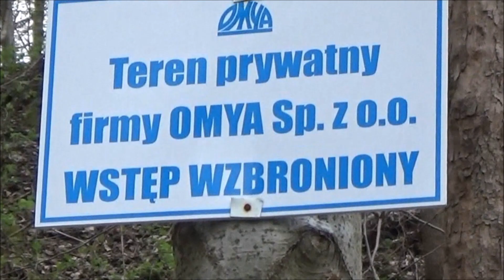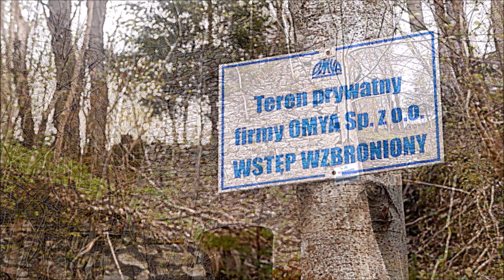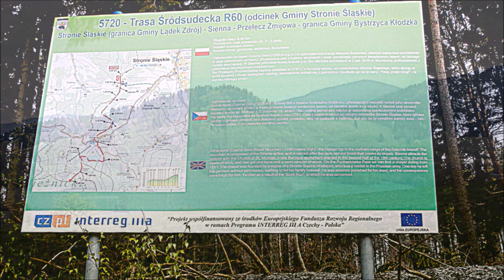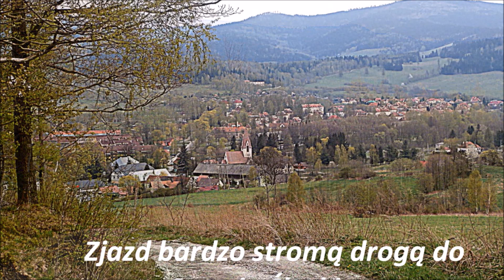Zabytkowy wapiennik w Rogóżce kwiecień 2015 rok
Link do filmu:
Rogóżka obejmuje południowe ściany nieczynnego kamieniołomu wapienia wraz z przylegającymi łąkami i zadrzewieniami. Jest to jeden z cenniejszych fragmentów pod względem geologicznym i florystycznym w okolicy, na którego terenie możemy podziwiać wiele cennych i chronionych roślin jak lilia złotogłów, podkolan biały, kruszczyk szerokolistny oraz liczne mchy i porosty. W pobliżu można podziwiać dobrze zachowane ruiny dawnego wapiennika. Jednak najciekawszym siedliskiem naskalnym występującym na Rogóżce są ściany skalne i urwiska krzemianowe ze zbiorowiskami z Androsacion vandelii, które wytworzyły się tutaj na specyficznym siedlisku albowiem roślinność porasta płaty na silnie przekrystalizowanych marmurach. Jest to o tyle ciekawe, albowiem flora z tego zbiorowiska występuje głównie na skałach bezwapiennych. Rogóżka jest jedynym miejscem na Ziemi Kłodzkiej, gdzie roślinność ta zasiedla obszar bogaty w węglan wapnia. Flora siedliska jest stosunkowo bogata, notuje się Home Jaskinia na Ścianie, Rogóżka
Jaskinia na Ścianie, Rogóżka

Jaskinia (ok 250 m długości) położona jest w Krowiarkach w kamieniołomie marmurów zlokalizowanym powyżej wsi Konradów, u ujścia niewielkiej dolinki prawego dopływu Konradki. Otwór wejściowy (ok 0,6 m wysokości) znajduje się na wysokości 41 m od dna kamieniołomu. Najlepiej dostać się do niego z górnej krawędzi kamieniołomu trawersem ok.25 m w  prawo w dół.

Po pokonaniu korytarzyka wejściowego (ok 3 m)  i właściwego otworu  wchodzimy do Sali Złomisk (25 m długości i 10 m szerokości), której spąg pokryty potężnymi blokami skalnymi opada ostro ku NW na głębokość ok 8 m. Na dole znajduje się labirynt przejść w blokowisku. Poruszając się pod stropem sali, przewężeniem dostajemy się do Sali Wyrostków (długość 34 m, szerokość 10 m, wysokość 12 m). Tam pomiędzy blokami po namulisku schodzimy  na dno sali. W górze sali otwiera się ciasny 4 m wysokości kominek. Pomiędzy Salą Złomisk a Salą Wyrostków występuje labirynt ciasnych korytarzyków stanowiących dolny poziom jaskini.
Dno jaskini pokryte jest piaszczystymi osadami, przy ścianach występują misy martwicowe, a na ścianach i stropie nacieki kalcytowe. Z końcowej części sali poprzez niski otwór dostajemy się do Korytarza Nadziei (szerokości ok. 1 m). Po przebyciu ok 25 m dalszy przebieg korytarza jest  zamknięty namuliskiem, w którym są prowadzone prace poszukiwawcze.
Nacieki jaskiniowe występują tu w dwóch formacjach starszej i młodszej. Nacieki formacji młodszej pokrywają bloki skalne oderwane od stropu i pokrywające dno jaskini jak również miejsca na stropie po oderwanych blokach. Starsza  formacja naciekowa jest bardzo bogata, szczególnie polewy naciekowe o dużej grubości zalegające dno jaskini. Na uwagę zasługują wyjątkowych rozmiarów i kształtów nacieki grzybkowe  występujące w okolicach otworu do Korytarza Nadziei. W jaskini spotkaliśmy bytujące pająki  Meta menardi oraz motyla najprawdopodobniej Rusałka pawik. Wikipedia